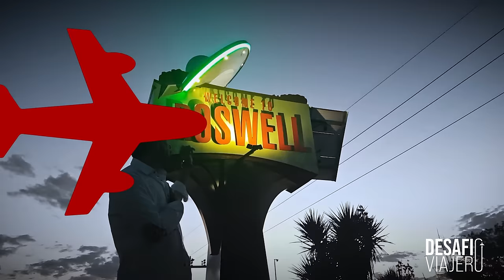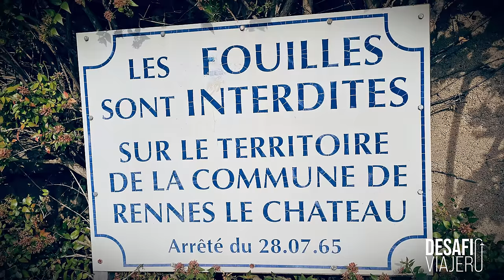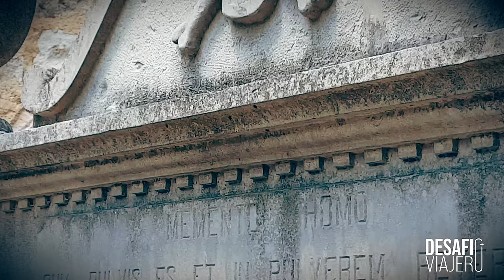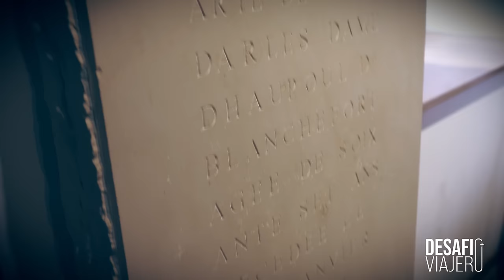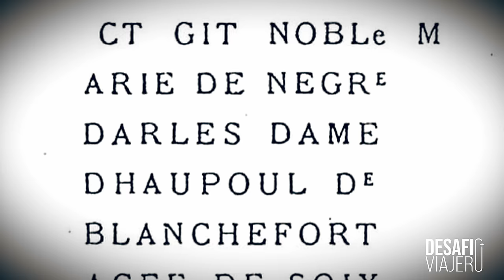1/2 RENNES LE CHATEAU: La investigación definitiva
Nunca se ha contado en un documental la historia real de lo que ocurrió en Rennes le Chateau. Vamos a desenredar la madeja del gran misterio que inspiró libros como el Código Da Vinci y que supone un enigma de investigación alucinante. ¿Qué descubrió Berenger Sauniere en la iglesia de Rennes le Chateau?

Produción musical: Nuevos Descubridores SL

Mi agradecimiento por las imagenes de dron al canal the- magician-fly. Os animo a que le echéis un ojo.